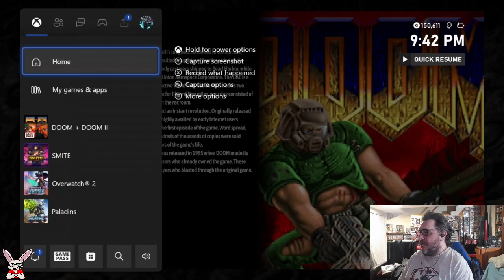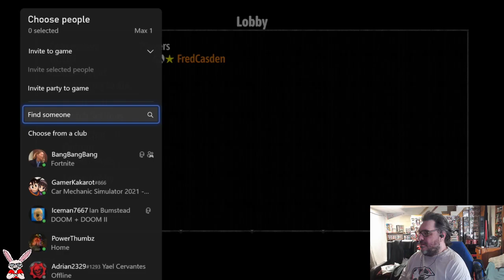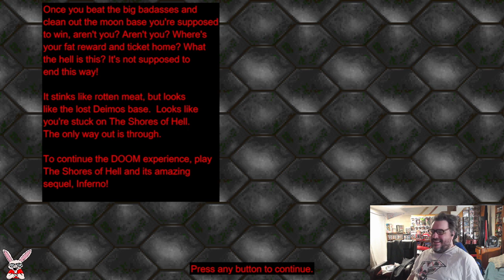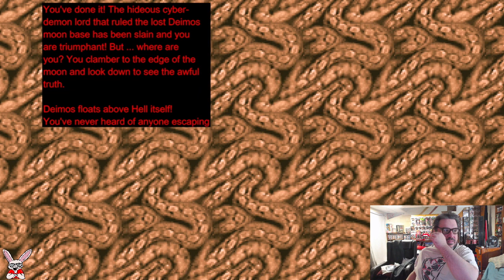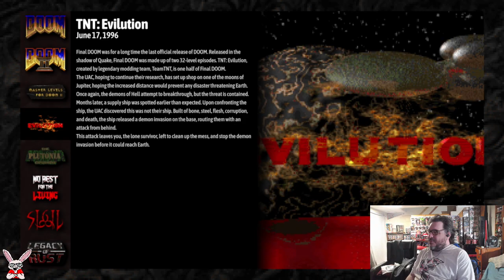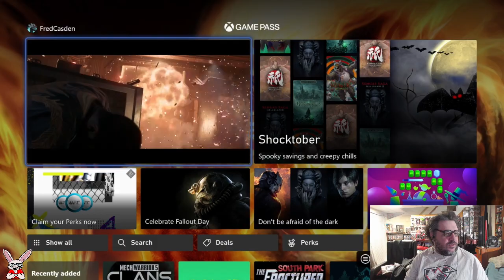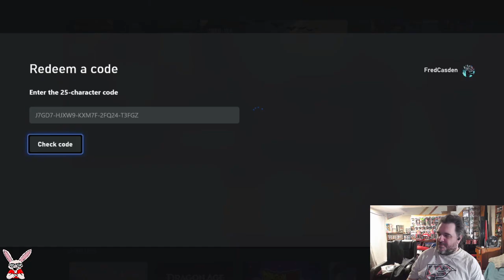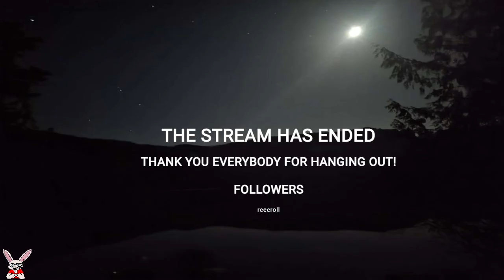DOOM + DOOM II | 10/23/2024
We play Doom in Multiplayer for the first time!